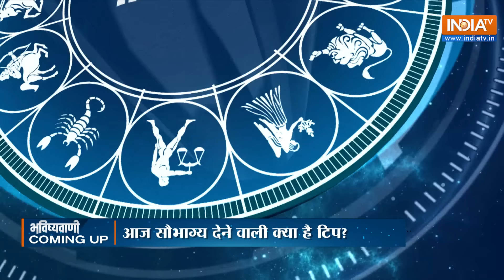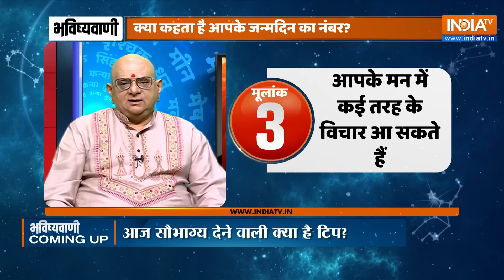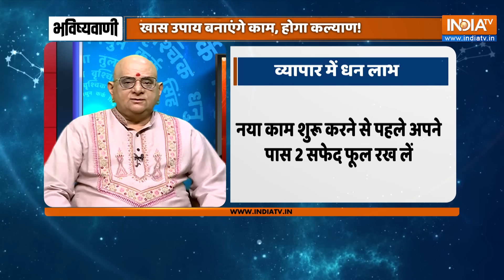Aaj Ka Rashifal LIVE: Shubh Muhurat | Today Bhavishyavani with Acharya Indu Prakash, Sep 02, 2024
Bhavishyavani LIVE : Acharya Indu Prakash से जानें आज का भविष्य, राशिफल, सामुद्रिक शास्त्र और वास्तु टिप्स | Rashifal